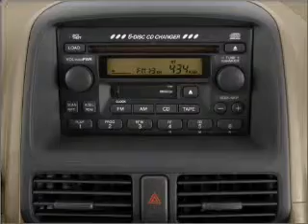2002 Honda CR-V - Philadelphia PA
Year: 2002
Make: Honda
Model: CR-V
Trim: EX
Engine: 2.4 liter inline 4 cylinder 16 valve
Transmission: 4-Speed Automatic
Color: Tan
Mileage: 87475
Address:
1501 Cottman Ave